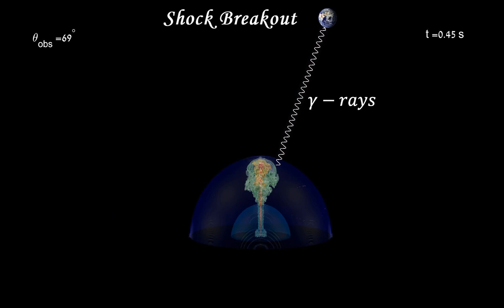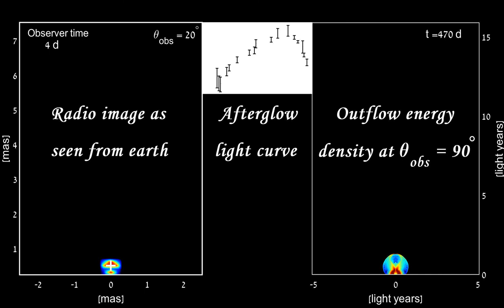The relativistic outflow in GW170817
This movie demonstrates the propagation of a relativistic jet following the Neutron star merger GW170817. Credit: Ore Gottlieb.